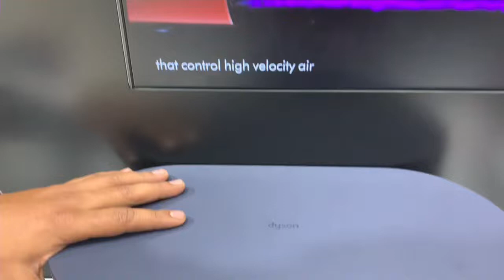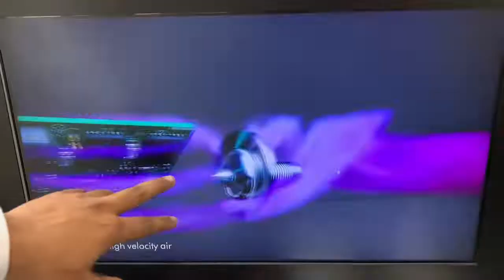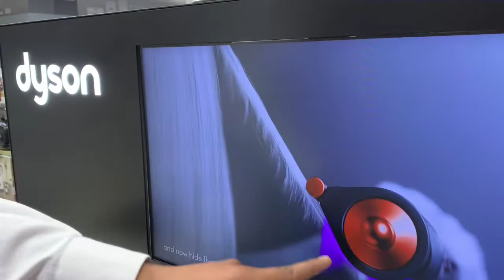DYSON AIRWRAP TUTORIAL BY EXPERT⚡️COMPLETE INFORMATION IN 5 MIN WITH LIVE DEMO⚡️HINDI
Hi,

This video contains unboxing, review and complete information in just 5 min by expert.

Here we are providing information regarding below all question:

DYSON AIRWRAP TUTORIAL - BIG BLOW DRY CURLS
THE NEW DYSON AIRWRAP REVIEW | Worth it?
Trying The NEW Dyson Airwrap - Is it worth it?
New Dyson Airwrap… Is it better?
IS THIS WORTH 42,000??? | BRUTALLY HONEST DYSON AIRWRAP REVIEW
7 quick tips for getting the best results from your Dyson Airwrap™ styler
unboxing & testing the NEW DYSON AIRWRAP
How to Use the Dyson Airwrap | 3 Hairstyles
Dyson Airwrap Tutorial | 3 Easy Hairstyles (bouncy curls, waves, c-curl blowout)
Getting started with your Dyson Airwrap™ multi-styler

Your's
THE UNTOLD REVIEW